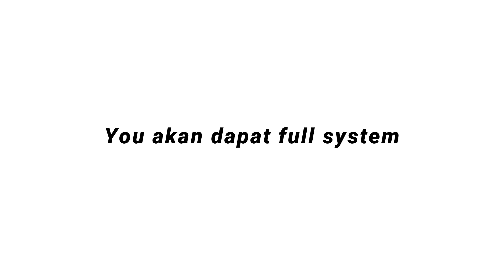Buat Duit Dengan INSTAGRAM: Buat Untung Besar Dengan Follower Anda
Dalam episod kalini saya nak bantu anda buat duit dengan Instagram dengan cara baru dan berkesan.

Ramai ada follower banyak tapi income turun naik. Nak kekalkan RM3,000 Sebulan pun tak boleh.

Tonton video ni dan hubungi saya.

P/s: Kalau budak 18 tahun pun boleh buat, anda pun boleh!

💥 Belajar Step-By-Step Buat RM3,000 Sebulan Dengan YouTube (Hanya RM49)

💥Latar Belakang:

Amin Kamarudin & Norfaziela Mohd Noor adalah usahawan dan Founder kepada organisasi perniagaan Bisnes Ultimate. Sebuah organisasi bisnes yang melahirkan ratusan peniaga dengan jualan 5-6 angka sebulan. Konsep yang diperkenalkan adalah ringkas dan bersistematik. Aktif mengadakan program latihan di sekitar Kuala Lumpur, Selangor, Johor, Terengganu, Pahang, Perak dan seluruh negara.

Mereka telah melatih pelbagai golongan termasuk profesional untuk membina perniagaan mereka tanpa risiko besar seperti bisnes konvensional yang lain. Mereka juga adalah speaker, blogger, youtuber dan penulis buku berdasarkan disiplin bisnes mereka.

Misi perniagaan mereka ialah membantu manusia mencapai impian mereka menggunakan bisnes yang terbukti bersistem dan berkesan. Konsep bisnes mereka ialah BINA BISNES SEKALI TAPI DAPAT INCOME BERKALI-KALI.